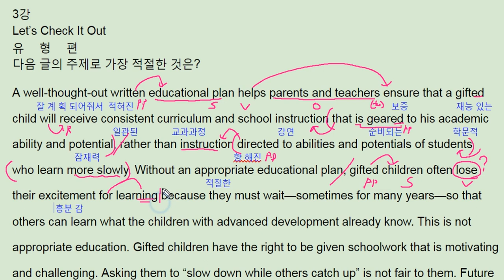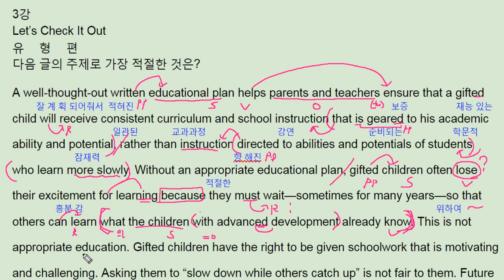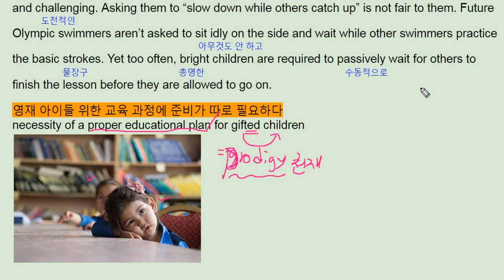2018 수능완성 영어 3강 check it out - 번개콩 educational plan for gifted children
2018 수능완성 영어 3강 check it out - 번개콩

반갑습니다.

채널입니다.